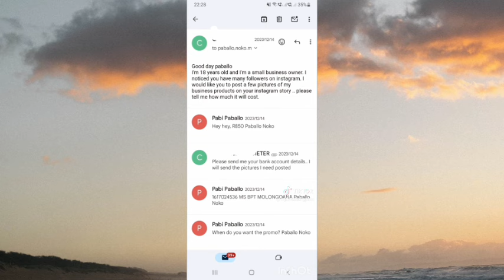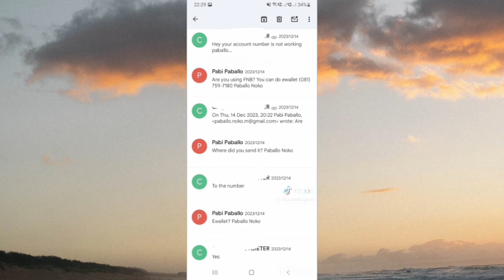Paballo noko exposed for scamming people with promos🤯😱Kanti what does Paballo actually do for money🤔